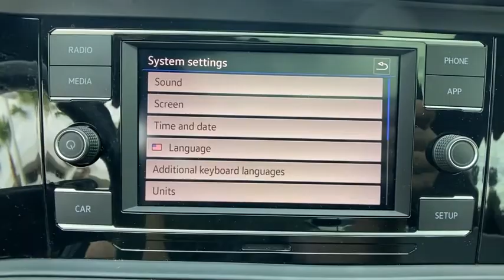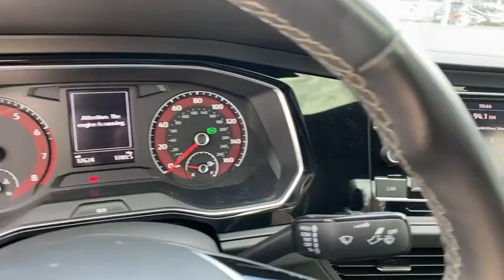2019 Volkswagen Jetta Orlando, Deltona, Sanford, Oviedo, Winter Park, FL KM159836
Deep Black Pearl Used 2019 Volkswagen Jetta

New Price! CARFAX One-Owner. Black 2019 Volkswagen Jetta R-Line FWD 8-Speed Automatic with Tiptronic 1.4L TSI Local Trade, all used cars have cosmetic blemishes - price reflects all issues- sold as is, Tan/Tan, Alloy wheels, Bumpers: body-color, Exterior Parking Camera Rear, Power moonroof, Radio: Composition Color w/6.5 Touchscreen, Wheels: 17 Trenton.Odometer is 7328 miles below market average! 30/40 City/Highway MPGAwards:* 2019 KBB.com 10 Best Sedans Under $30,000 * 2019 KBB.com 10 Coolest New Cars Under $20,000Vehicle pricing includes all offers and incentives. Sales tax, registration fees, dealer installed options, reconditioning costs, and $999 dealer fee not included in all vehicle prices shown and must be paid by the purchaser. While great effort is made to ensure the accuracy of the information on this site, errors do occur so please verify information with a customer service rep.